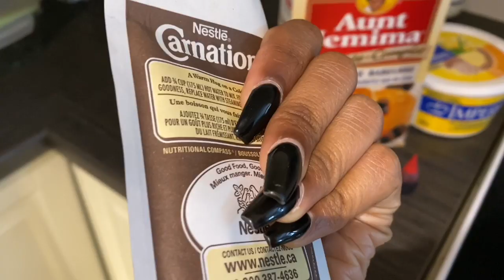DATE NIGHT - VLOG#75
Danielle Shantal Lewis

Shantal_l